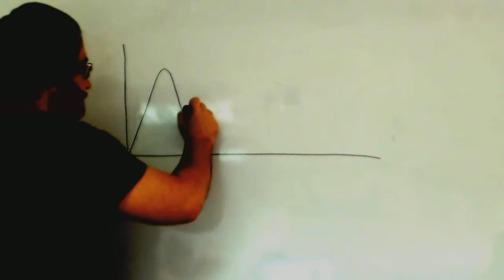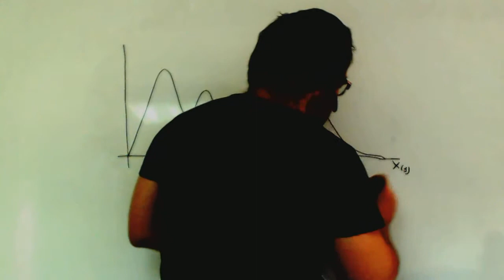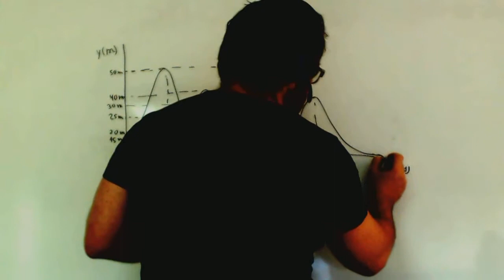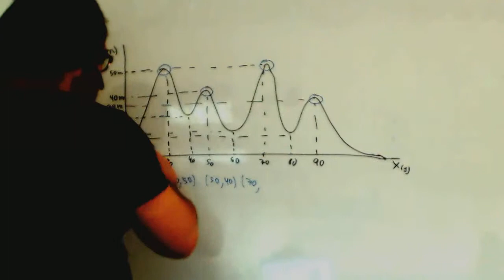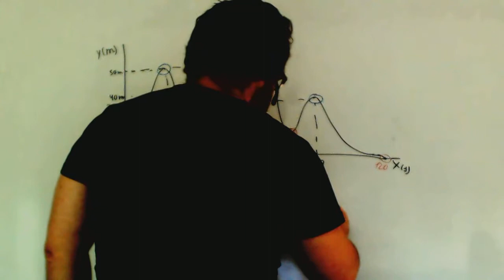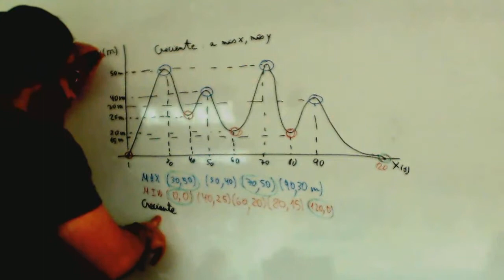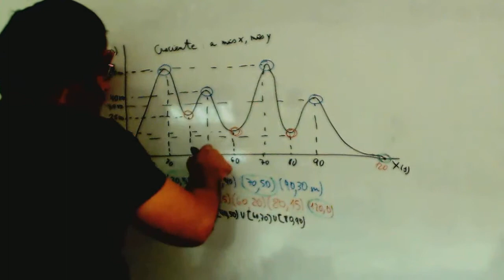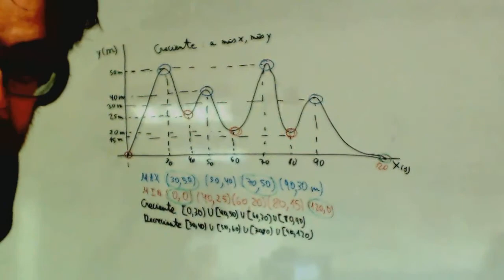Maximos minimos Crecimiento decrecimiento Funcion Acceso CFGS Academia Usero Estepona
Maximos minimos Crecimiento decrecimiento Funcion Acceso CFGS